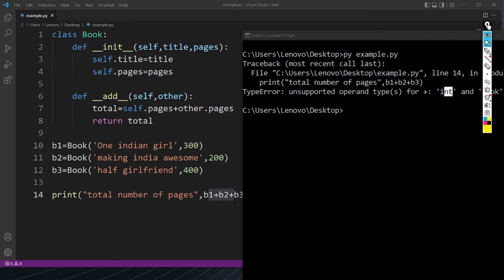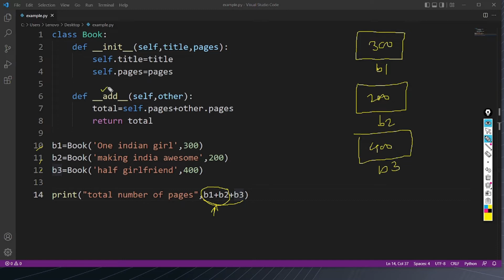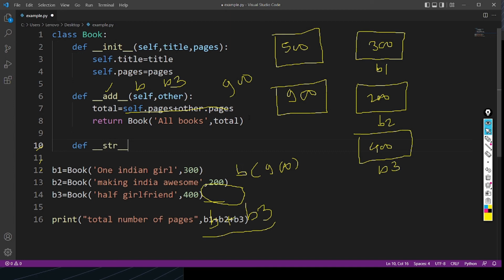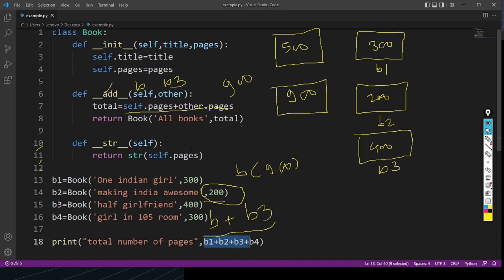Operators Overloading in Python Example | Object Oriented Programming Python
Operators Overloading in Python Example | Object Oriented Programming in Python
    This video is part of python programs and quiz series.In this video,I will answer the questions given in last video. We will overload + operator in such a way that it can add multiple operands.
queries covered:-
1) Operators Overloading in Python Example
2) Object Oriented Programming in Python

creator:-
shantanu kejkar